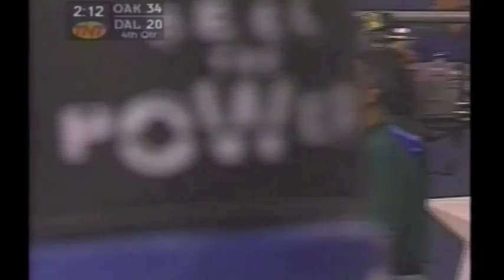Max Knake Dallas Cowboys 1997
Max Knake Dallas Cowboys 1997 vs Oakland Raiders.  Max was 5/6 for 72 yards and a touchdown. Max was an All American at TCU and was the MVP of the SWC in 1994.